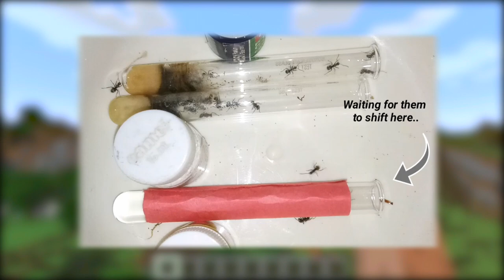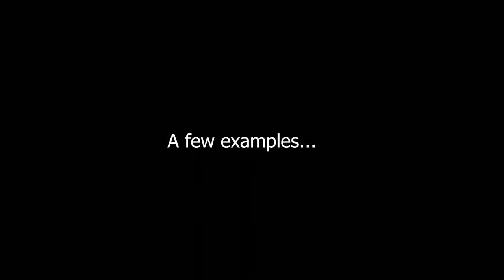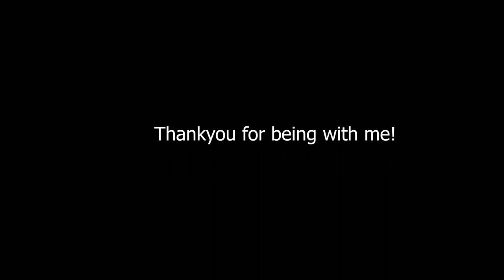This Channel is now YOURS!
Let's take our YouTube family one step ahead. Do you have some amazing ant content that you wish to share with everyone?  Ant Attic India is now yours! Send your ant videos to me and get them featured on this channel, with the narration in your own voice.
I hope this will boost the growth of the community and will provide a wide spectrum of content to the viewers.
I am eagerly waiting for your response...

I hope you will participate n taking this channel and community to new heights.
Thankyou so much for watching. buuuubbbbyyyeeeeeeeeeeee.